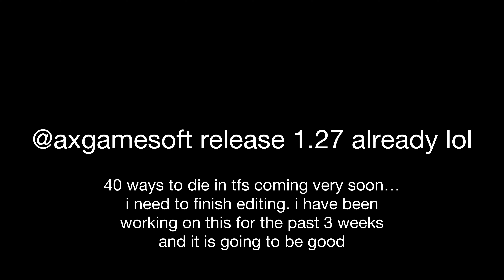“Version 1.27 is intended to be released in the second half of June” | Turboprop Flight Simulator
Us: waiting, waiting, waiting...

Alex: coding, coding, coding...

We have to respect that it takes so long, because the game would be a disaster if he would just upload it to the store without fixing bugs. Reminder: he's making the game by himself.

This video is not to offend Alex Cristian Petre, the creator of Turboprop Flight simulator. I actually respect him for taking his time and delaying updates for as long as he needs to fix bugs and add new features into the game.

For now we have to wait until the update is out lol

Available in UHD 4K 60FPS (2160P)